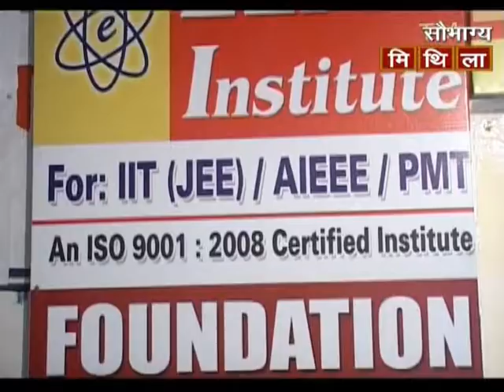ELITE Institute Media Coverage on Sobhagya Mithila Part 3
A personal Interview of Mr.Amardeep Jha Gautam, Director of ELITE Institute.
View, Intention & Work-Culture of ELITE Institute.